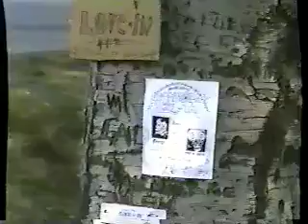LOVE IN 1985-95 GriffithPark LA Girlgeo Producer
1985 L.A. Weekly ran a Story (by Michael Dare) 3pm to 3:3pm(pst)
Said there was a Love in At Griffith Park.By the Merry Go Round..
Being I was From San Francisco I Believed it..I called all My Musician Friends..
Said they're Having a Love in at the Park..KOOL
So We Get there & Someone tells Us It Was An April Fools Day Joke..
We Didn't Care.We Broke out Our Guitars & had our own Love In.
Everyone Passing By..That thought it was Real..Stopped & Joined in.
a few 100 in all..A Good time was Had by All..So Every Yr.After That.
I Would Hand Out !00's of Flyers..We'd do it again the first Sun..of April.
The L.A. Weekly would always run a story on it .Being it was Their Joke.
it went for 10 yrs 1985 to 1995 when I came Back to San Francisco Bay Area
Lot of Great People Came & Played With Us..Capt.Ed..would Bring His Tribe
From The Heads & Highs Head Shop..SiFi Writer George Clayton Johnston..
Jack Herer..Musicians..Honey Davis,,Carlos Guitarlos..Fish Karma..P.F.Sloan.Billy Katz..Naomi Ruth Eisenberg..Matt Gleson.Starvin Band...Brad Stubbs..John Dare.All the People from Al's Bar Would Come down in Mass.